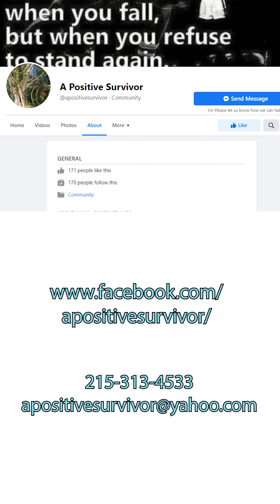Failure Fridays Episode 3: w/ Cindi Taylor Founder of A Positive Survivor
Cindi Taylor is the founder of A Positive Survivor which is a Foundation she created to help people who have gone through sexual abuse like herself. At the age of 7 Cindi was sexually abused by her step father which lasted all the way till she was 15 years old.

If you have experienced sexual abuse or currently are and need someone to talk to please contact Cindi for her to help you. Her information is below: